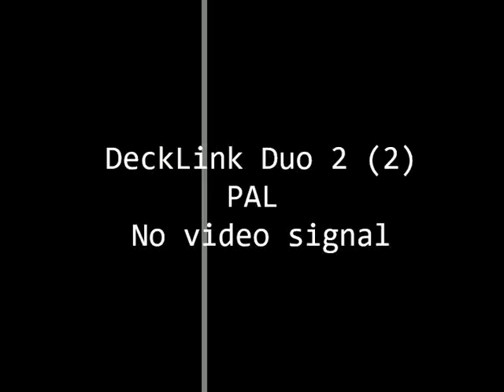Gyanvapi : गुबंद, तहखाना, चबूतरा... सत्य की खोज करेगा कैमरा ? | India News UP